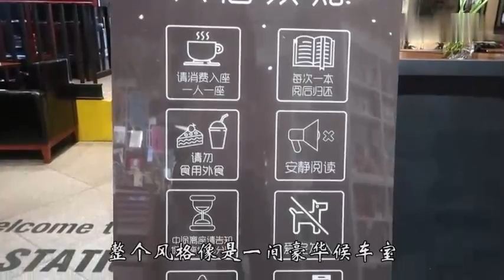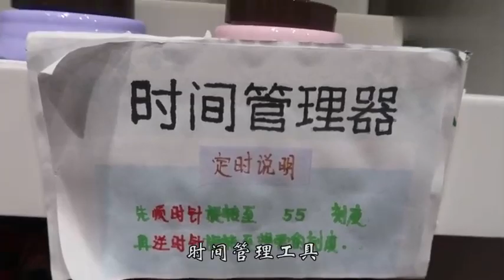上海这个书店牛逼了，不仅带你“游”遍世界，还能让你穿越回古代